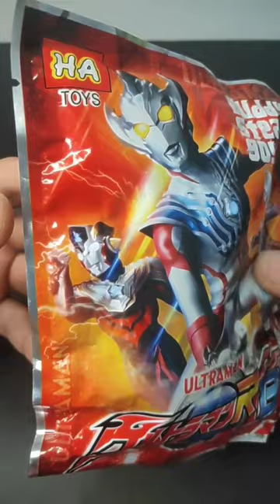UNBOXING Mainan 2000an berjudul ULTRAMAN R/B